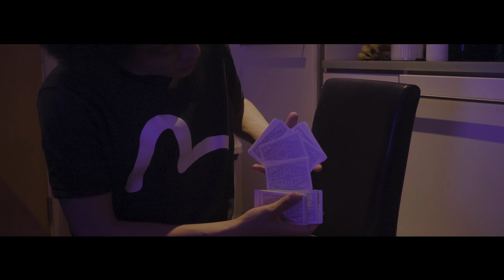Coosie - State Of Zen Ft. G00SE (Prod. G00SE)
State Of Zen is the first single from Coosie's forthcoming album 'Bobadundee Flows' featuring and produced by Verbal Highz crew mate G00SE

Bobadundee Flows drops on 13th June